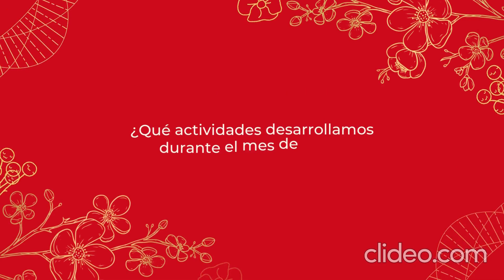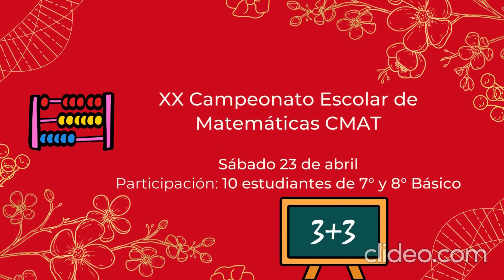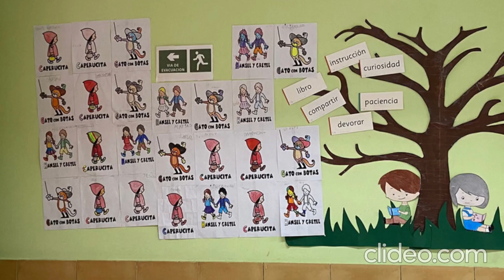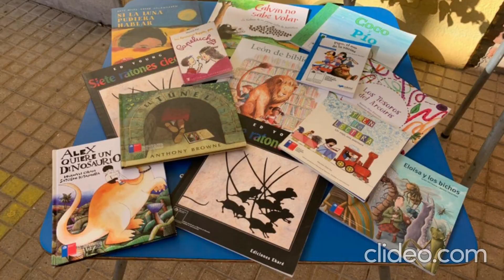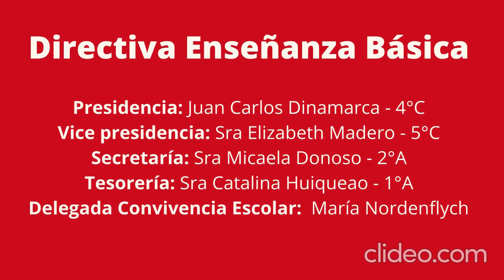GESTIÓN ABRIL - COLEGIO ENA BELLEMANS M.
En este video te mostramos  las actividades del mes de abril  del Colegio Ena Bellemans Montti en Enseñanza Básica.